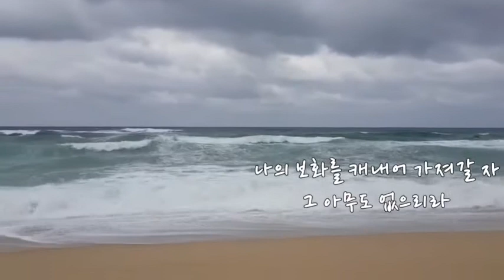아이노스합창단 /지휘 이선우교수 /반주 염정은 /최한솔/ 내 영혼의 그윽히 깊은데서